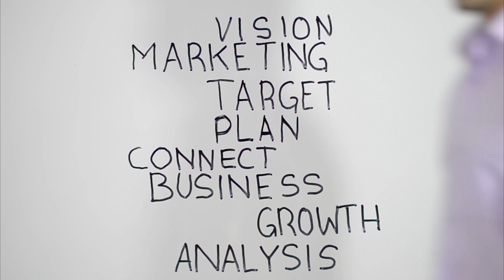What are the current trends in the Biotechnology sector?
The COVID-19 Pandemic has affected every industry in different ways. But how has it affected Life Sciences and in particular, the Biotechnology sector?

In this video, Gareth Rose, Life Sciences Director for Europe and Charles Leach, Senior Recruitment Consultant, discuss the current trends, and innovations happening across R&D within the Biotechnology industry as well as the effects of COVID-19 on the sector.